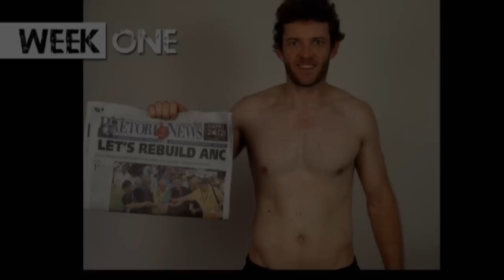SCREW CARDIO! This Burns Fat Much Faster - Sixpackfactory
IF you hate cardio but Want to lose belly fat and get ripped? Then this simple but powerful workout is for you!

In this week's fat burning workout you will do just 3 exercises in a powerful Tabata Format to help you get a great workout in just 15 minutes.

So if you are ready to burn some belly fat and get 6 pack abs start doing this workout now!

15min Tri-Bata Fat Burning Abs and Core workout - Get 6 Pack Abs Fast